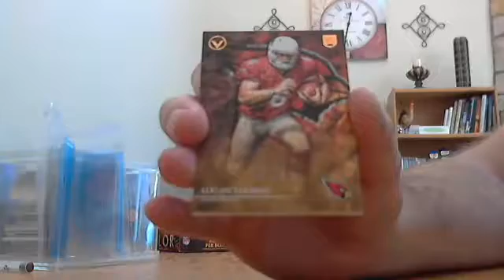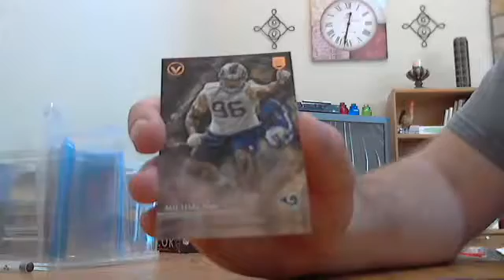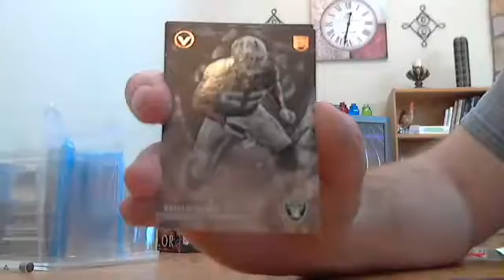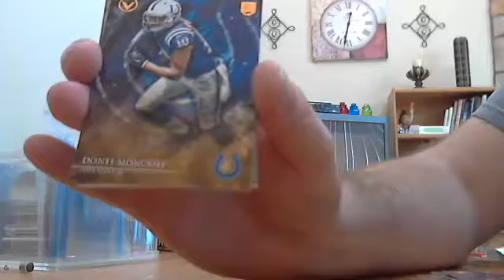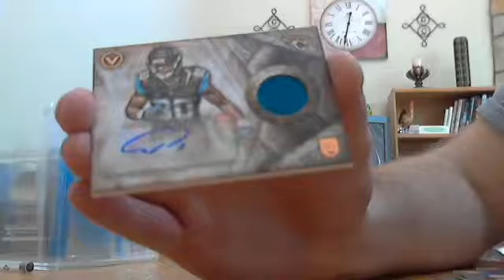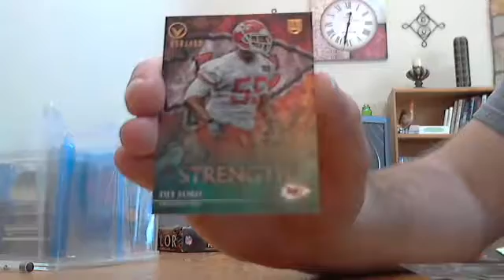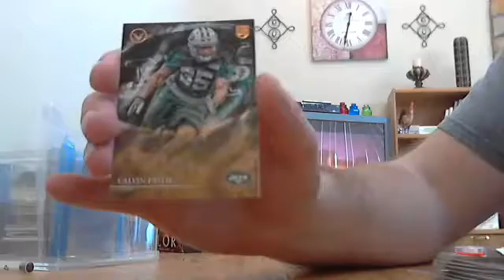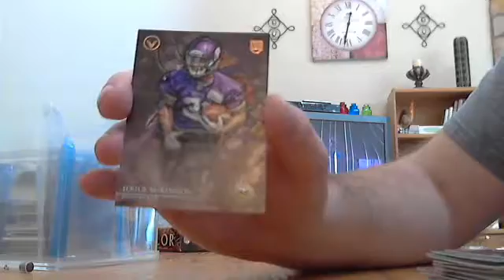2014 Topps Valor Football Hobby Box Break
From our February 2017 Monthly Football Group Break on Blowoutcards.